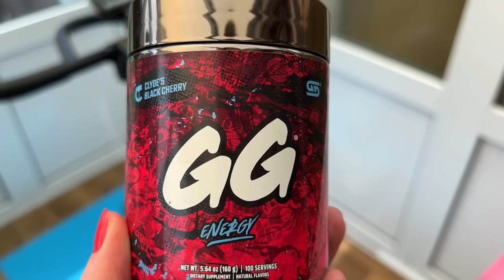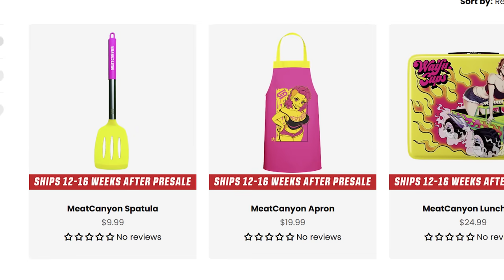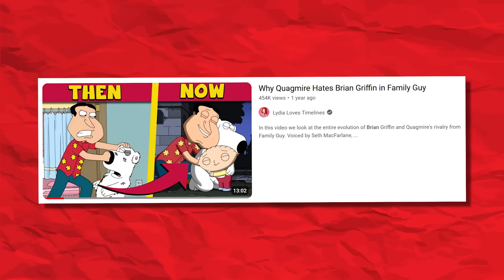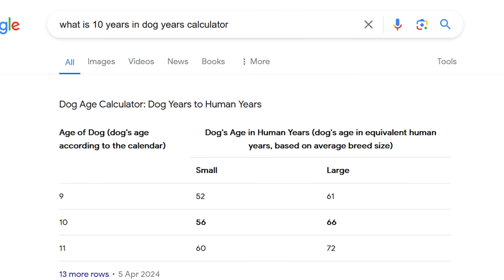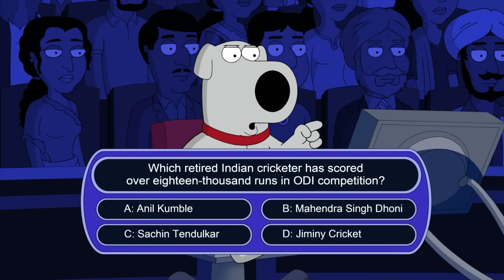A Dog's Downfall: Brian's MESSED UP Love life in Family Guy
In this video we look at the entire timeline of Brian Griffin's dating history. From season 1 to Family Guy season 22, I break down and anayalryse every single one of Brian's dates, girlfriends and wives from Seth Macfarlane's Family Guy. Including Jillian, Ida Davis and Lois Griffin. And find out who Brian's true soul mate is.

We also look at the funniest Family Guy moments from Peter, Lois, Chris, Meg and Brian. As well as other Family Guy characters from Quahog Rhode Island.

Chapters:
Intro: 0:00
Lois Griffin: 0:42
Seabreeze 3:48
Pearl Burton: 7:37
Brooke 9:34
Shauna Parks: 12:25
Jillian Russell-Wilcox 13:25
Carolyn: 15:45
Lauren Conrad: 16:58
Rita: 19:24
Ida Davis: 21:41
Cheryl Tiegs: 23:40
Kate 25:28
Miss Emily 26:30
Valentine's Day: 27:52
Chloe: 28:45
Tory: 29:29
Patty: 30:31
Bonnie Swanson: 31:55
Padma: 33:07
Ellie: 34:56
Brandy: 36:21
Brian Griffin: 37:10
Jess: 38:41
41:31 Ida Davis
Holly: 43:57